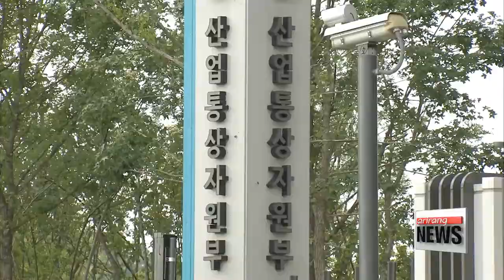Korea-U.S. FTA joint committee to launch special session next Tuesday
한미 FTA 공동위원회 특별회기 8.22일(화) 서울 개최
After months of speculation,... it seems a series of amendments to the South Korea-U.S. free trade agreement could be on the cards.
A special joint session between the two country's trade representatives has been set for Tuesday next week after the Trump administration requested the meeting.
Oh Soo-young reports.  It looks like the South Korea-U.S. free trade agreement could soon be back on the drawing board.
  South Korea's trade ministry says Seoul and Washington's joint committee on the treaty will hold a special session on Tuesday in the South Korean capital.
Trade minister Kim Hyun-chong   and his U.S. counterpart Robert Lighthizer will open the discussions via video-conference,... and additional senior-level talks will follow.
  The U.S. says its trade representative requested the session last month,... to consider possible amendments regarding market access in South Korea for U.S. businesses-- but most importantly to address the trade imbalance between the two countries.
The Trump administration has repeatedly pointed the finger at South Korea's trade surplus with the U.S.,... which amounted to roughly 27 billion U.S. dollars in 2016.
President Trump himself has labeled the trade pact "a horrible deal", calling for revisions to create a level-playing field for U.S. companies in Korea,... as well as to protect American manufacturing.
  However,  figures from the U.S. Trade Representative Office show U.S. shipments of manufactured goods to South Korea had actually grown by eight-point-four percent by 2015,... compared to 2011, the year before the FTA took effect.
That's double the average pace of growth the U.S. saw in its exports to other countries over the same period.
Also, with the U.S. economy being largely service-oriented,... as opposed to Korea's comparative advantage in manufactured goods,... its service surplus with Korea recorded some ten-point-seven billion dollars last year-- an on-year jump of 30 percent.
In terms of jobs, the figures show America benefited from the creation of two-point-six million jobs in the private sector by 2015,... roughly four years into the agreement.
  Seoul's trade ministry says it will continue to highlight the mutual benefits of the bilateral pact seen over the past five years in trade,  investment, and employment-- and that it would seek the best possible solution after objectively reviewing the treaty's impact on both sides.